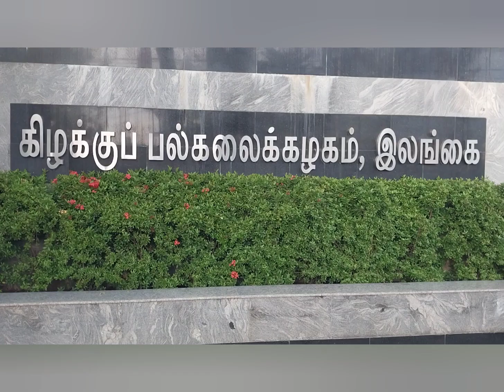Eastern University, Sri Lanka /General Convocation 2023/ Day 02 Session 01 Graduands Procession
கிழக்குப் பல்கலைக்கழகத்தின் 27வது பட்டமளிப்பு விழா
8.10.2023 இன் அமர்வு ஒன்றுக்கான பட்டதாரிகளின் அணிவகுப்பு